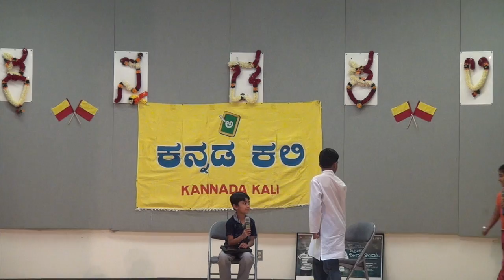Target Sale ge Kannada Makkalu-KKDay 2017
This video is about Target Sale ge Kannada Makkalu-KKDay 2017